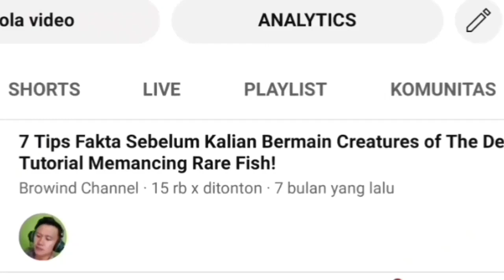DON PEDRO SPOT TONIGHT November 30th 2023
Petualangan Memancing!